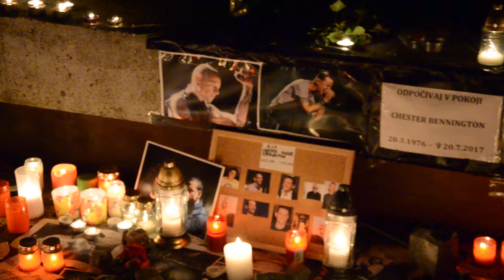Memorial for Chester Bennington│Bratislava 28.7.2017